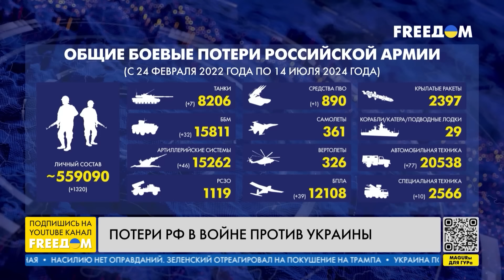Скандал в США! Подстрелили Трампа: покушение засняли на видео. Реакция Байдена и мира. Наше время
RU – В США совершено нападение на Дональда Трампа. Произошло это прямо на митинге, атаку засняли на видео. За дело взялась ФБР. Потери РФ достигли максимума, Кремль пытается пополнять армию мигрантами. В Польше заговорили о сбитии российских ракет над Украиной. Подробности узнавайте в новом выпуске программы "Наше время".

UA – У США вчинено напад на Дональда Трампа. Сталося це просто на мітингу, атаку зняли на відео. За справу взялася ФБР. Втрати РФ досягли максимуму, Кремль намагається поповнювати армію мігрантами. У Польщі заговорили про збитки російських ракет над Україною Подробиці дізнавайтесь у новому випуску програми "Наш час".